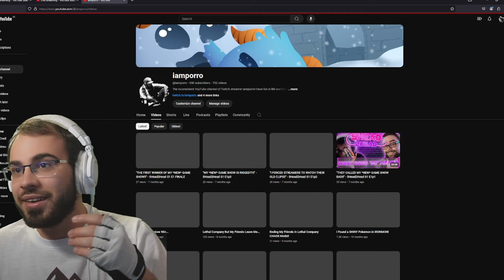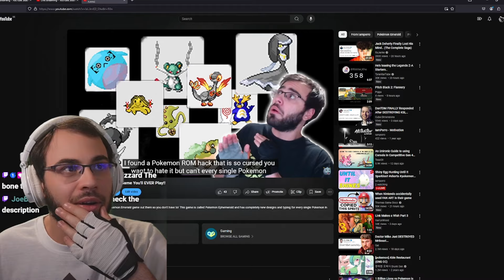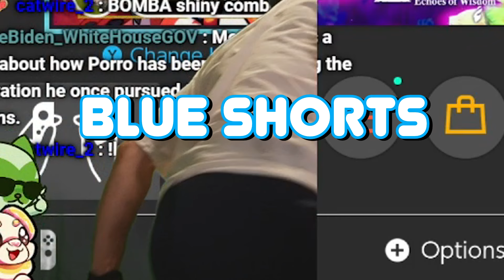How I Got LOTS of Shiny Pokemon in 1 Day!!